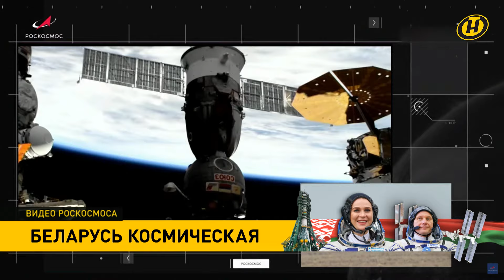Корабль "Союз МС-24" с Василевской на борту вернулся на Землю: как это было?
С МКС на Землю вернулась первый космонавт суверенной Беларуси – Марина Василевская. Капсула приземлилась в казахстанской степи. Экипаж встречали, как обычно, с волнением. Среди журналистов здесь работала и съемочная группа ОНТ.